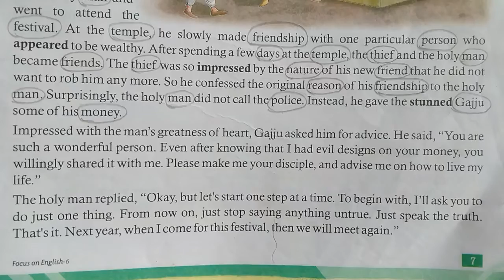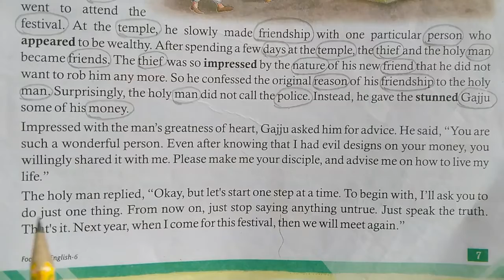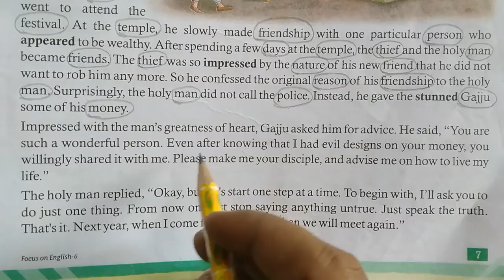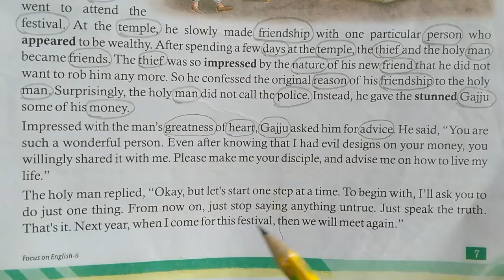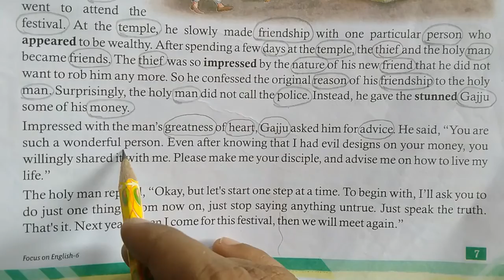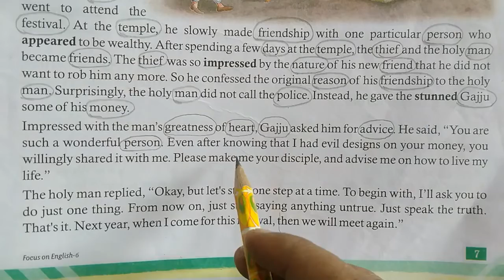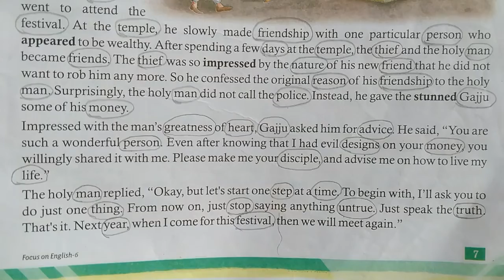How to find a noun in the story || for upcoming exams - Lt , TGT, PGT, and TET, Super TET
How to find a noun in the story